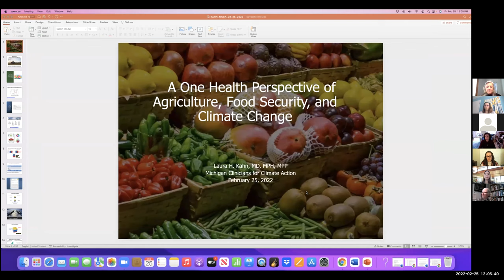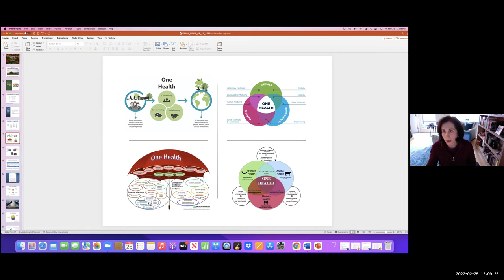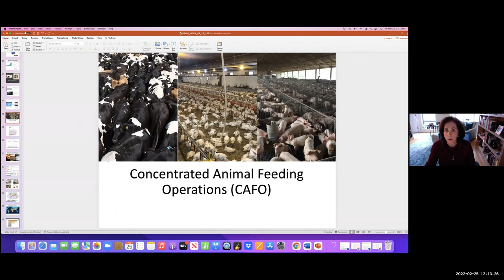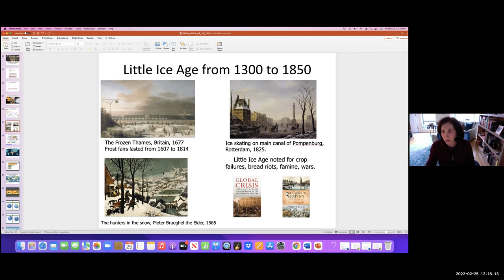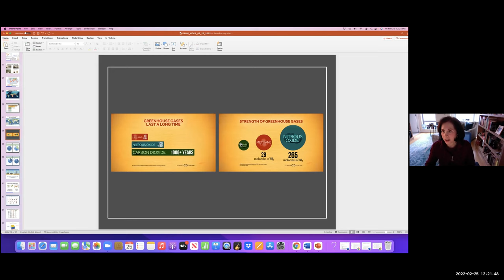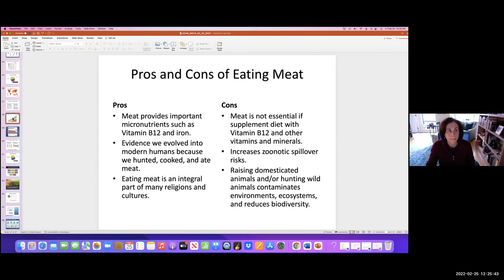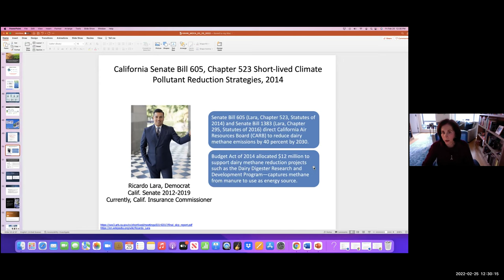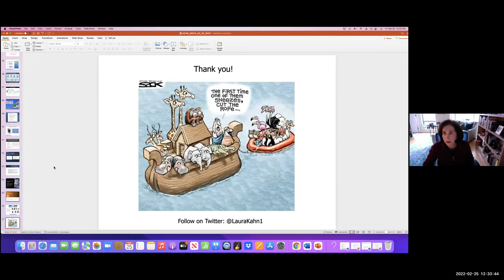MiCCA Speaker Spotlight: Dr. Laura H. Kahn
Michigan Clinicians for Climate Action (MiCCA) is honored to share "A One Health Perspective of Agriculture, Food Security, and Climate Change". Originally presented by Dr. Laura H. Kahn during MiCCA's February Educational Meeting.

About Dr. Laura H. Kahn:

Dr. Laura H. Kahn is a physician, policy researcher, educator, and author. For almost 20 years, she was a research scholar at Princeton University. In 2006, she published Confronting Zoonoses, Linking Human and Veterinary Medicine in the CDC journal Emerging Infectious Diseases that helped launch the One Health Initiative which is a global effort to promote the One Health concept that human, animal, plant, environmental, and ecosystem health are linked.

Dr. Laura H. Khan has received a Presidential Award, and the American Veterinary Epidemiology Society (AVES) awarded her with their highest honor for her work in One Health: the K.F. Meyer-James H. Steele Gold Head Cane Award.

About MiCCA

Michigan Clinicians for Climate Action (MiCCA) is a coalition of Michigan health professionals focused on mitigation and prevention of adverse health effects of climate change through educating, empowering, and engaging health professionals, the general public, and policy makers.